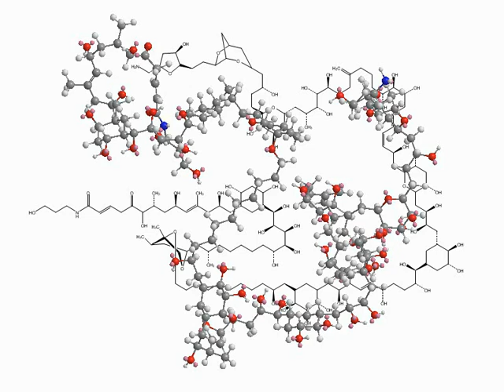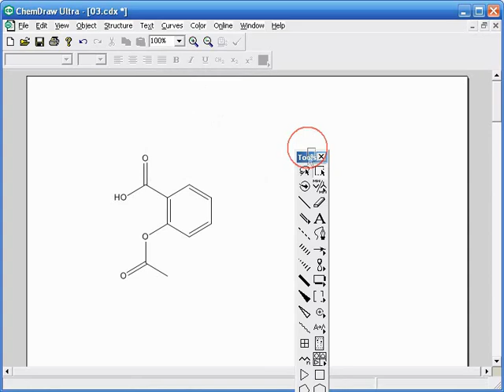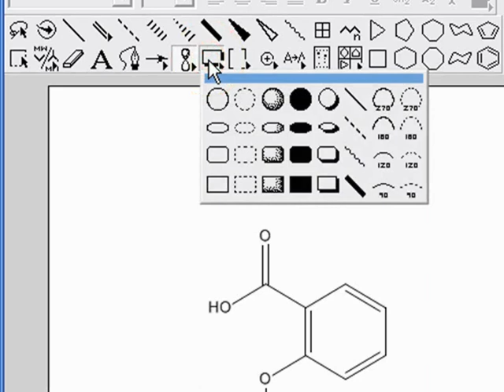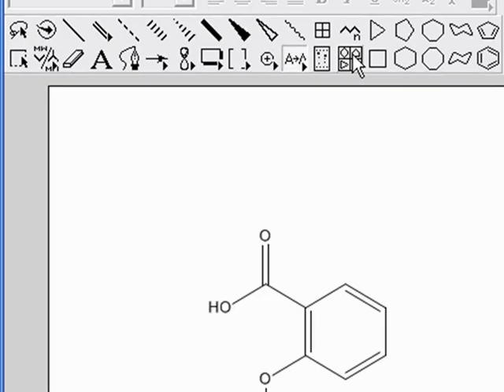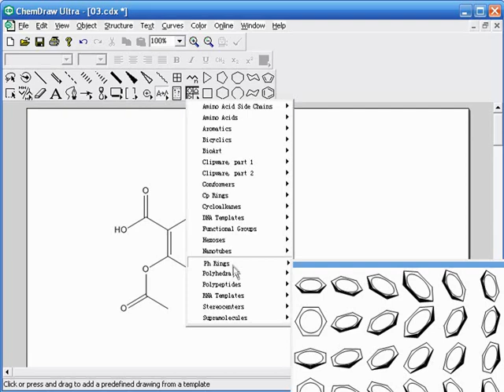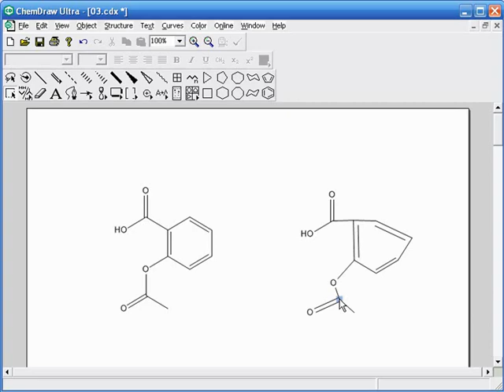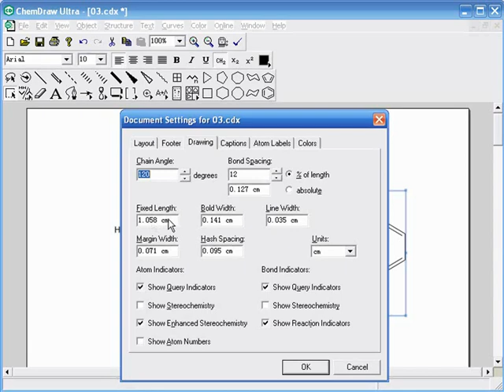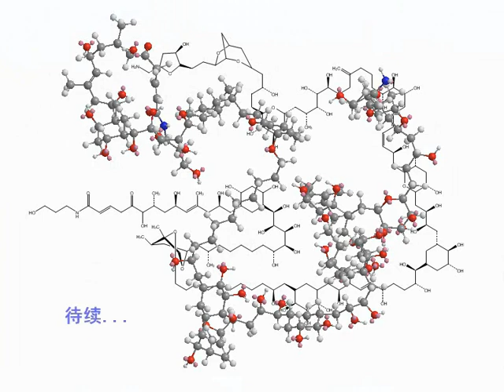03 绘制化学结构一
视频创作者为白东升,向原作者的辛勤劳动致敬